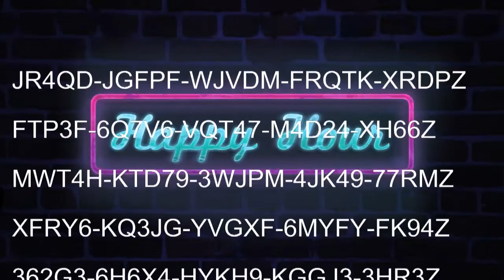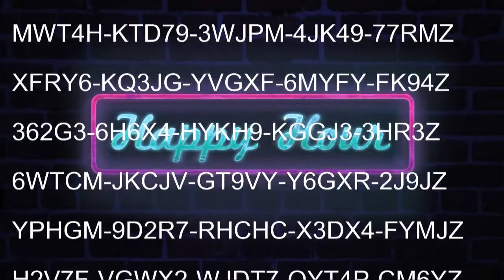Whiskey Media: Happy Hour 04/15/11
It's the end of the week and we've got a full car heading over to Happy Hour.